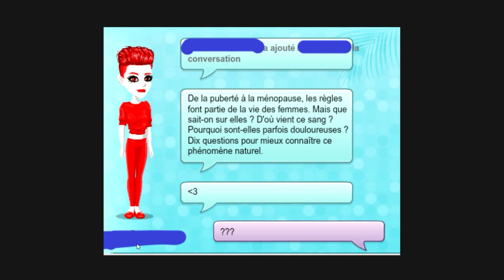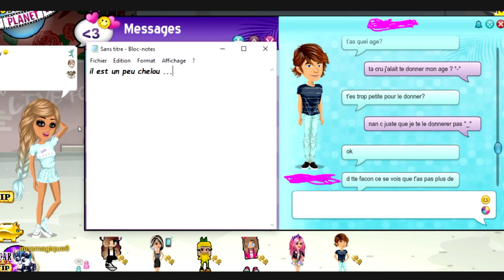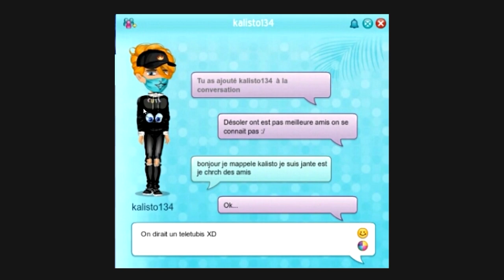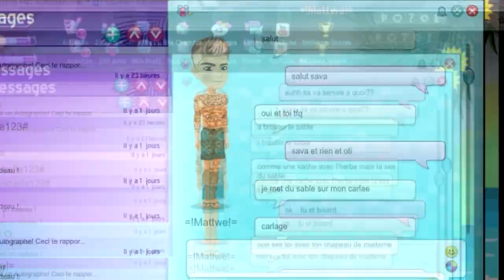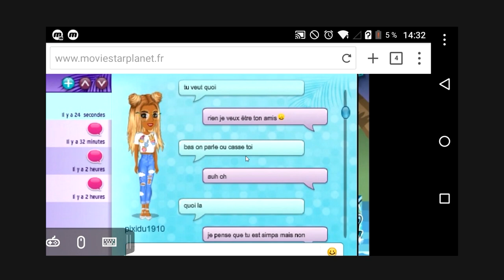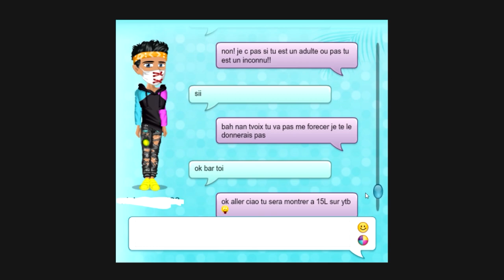DELETED SON COMPTE MSP PAR AMOUR 💔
Il supprime son compte par amour :O

LAURENT MURATOT
10 rue Charles Richet
57050 METZ

💬 Musical.ly : quinzelyoutube

🎮 MSP : Quinzel Youtube
🎮 ID Origin : LauraGaming_YT
🎮 Roblox : QuinzelYoutube

💲 Hiko - 54o 💲
💲 Charlhulk - 215€ 💲
💲 Mimi - 82€ 💲

💻 MON MATÉRIEL :
Ordi : monté moi-même
Webcam : Logitech c920
Casque & micro : Logitech G933
2 écrans : HP & télé samsung